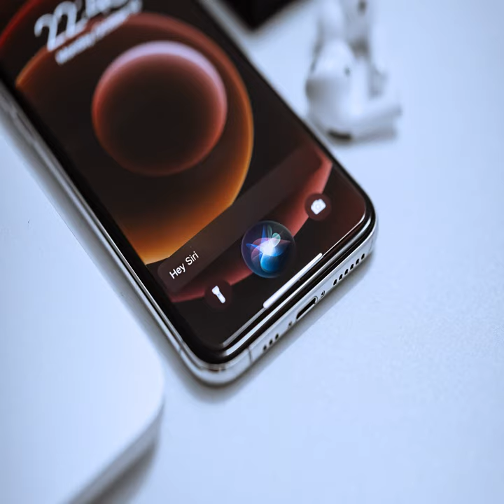Alone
Alone · Palace

CHILL

Palace Music / Create Music Group Inc.

Arranger: DO XUAN NGOAN